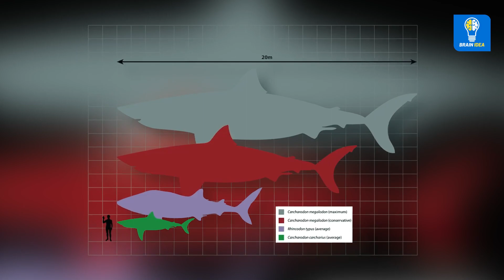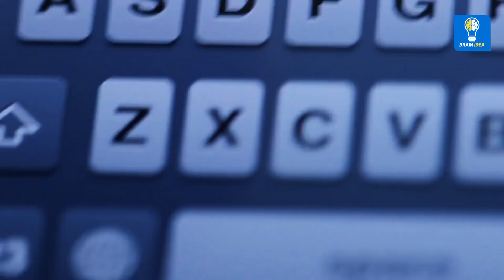Megalodon: Uncovering the Science and Mysteries of the Ancient Giant Shark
Dive deep into the world of paleontology and marine biology as we explore the awe-inspiring Megalodon. In this video, we embark on a scientific journey to uncover the secrets of this prehistoric giant shark. Learn about the Megalodon's massive size, its role in ancient marine ecosystems, and the fascinating science behind its existence. We'll also delve into the mysteries surrounding the extinction of the Megalodon and whether any descendants of this colossal predator still roam the oceans today. Join us in unraveling the science and legends of the Megalodon, a creature that continues to captivate our imagination.